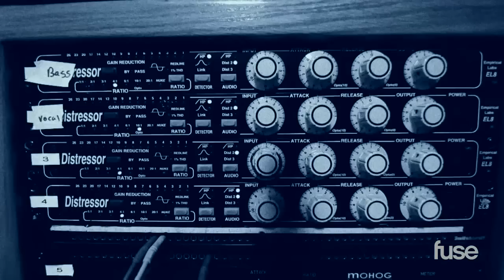Shaun White Talks Kendrick Lamar, A$AP Rocky & More.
Shaun White describes how hip hop motivates him to compete, talks about Kendrick Lamar, A$AP Rocky.